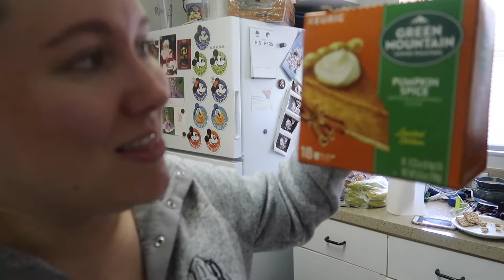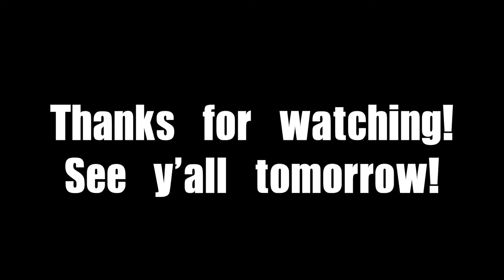Crazy Teething Baby! | Vlogtober Day 6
Ciera is finally starting to feel a little better...but McKinnon isn't :/ She's teething again! She has two more teeth coming in! This girl is crazy right now! She's all over the place, but so much fun and still so cute :)

Vlogtober Song | Spooky Ride by Twin Musicom (twinmusicom.org)

Table Toppers